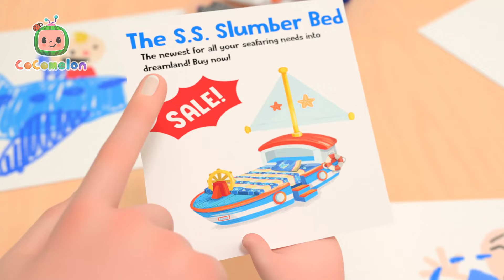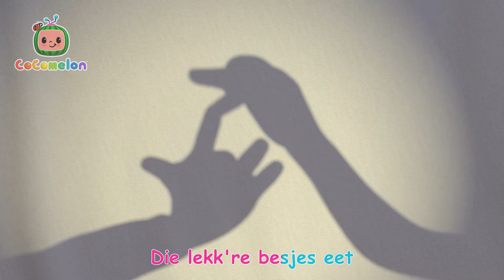Volg de leider | Cocomelon | Moonbug Kids Nederlands - Kindertekenfilms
CoComelon Nieuwsbrief - Meld je aan voor de CoCoClub nieuwsbrief om toegang te krijgen tot exclusieve content, giveaways en meer!

CoComelon:

Waar kinderen gelukkig en slim kunnen zijn!

De 3D-animatie en liedjes van CoComelon creëren een wereld waarin de alledaagse ervaringen van jonge kinderen centraal staan.
De video's helpen kleuters niet alleen bij het leren van letters, cijfers, dierengeluiden, kleuren en nog veel meer, maar brengen ook prosociale levenslessen over, waardoor ouders de kans krijgen om samen met hun kinderen te leren en te spelen terwijl ze samen kijken.

⏳Tijdstempel⌛

00:00 Jan Jacob Jingleheimer Schmidt
02:55 De dierendans
05:50 De Schildpad En Het Konijn
09:31 De wielen van de bus
13:03 Taekwondo lied
16:10 Alsjeblieft, dankjewel
19:16 Het spaarvarken
22:11 Winkeltje spelen
25:12 JJ wil een nieuw bed
28:09 Schaduwspel